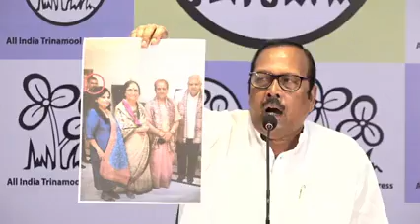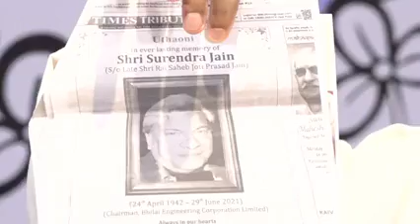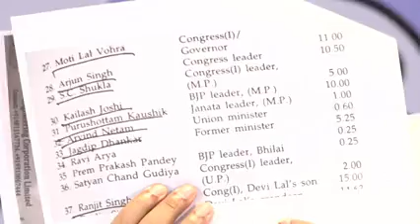ত্রিপুরায় বিজেপি ধরাশায়ী।চাপ বাড়াচ্ছে তৃণমূল কংগ্রেস।